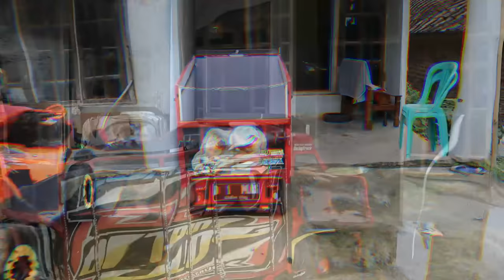muatan semen!! bantuin ayah ambil semen pakai truk dimas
Makasih banyak..